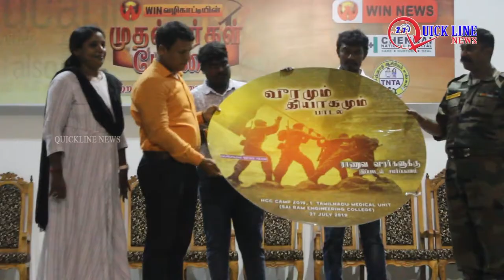ARMY SONG LAUNCH 2019 ராணுவ வீரர்களின்!!வீரமும் தியாகமும்!!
Feeling Proud Indian Army